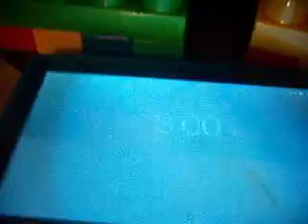Tablet Alarm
(M 19 2017) Tablet Alarms in 3:00 (weekends) 7:05 (weekdays)